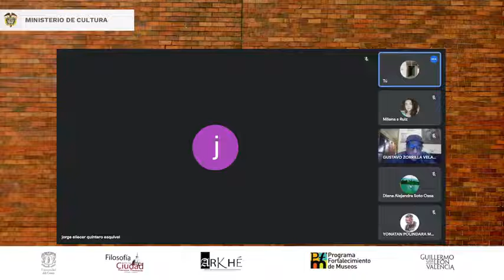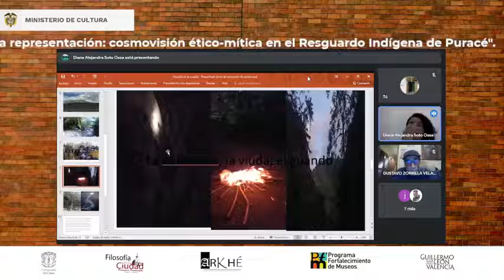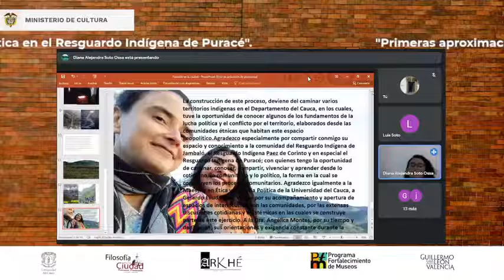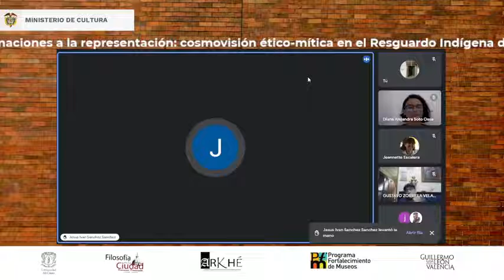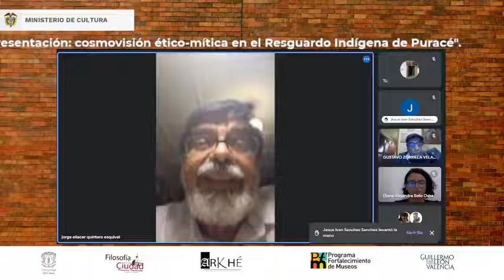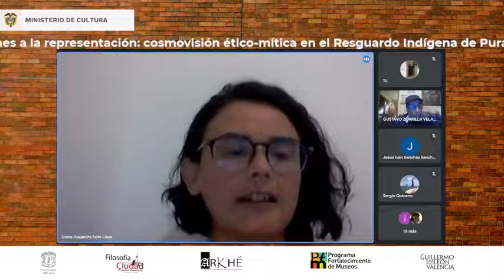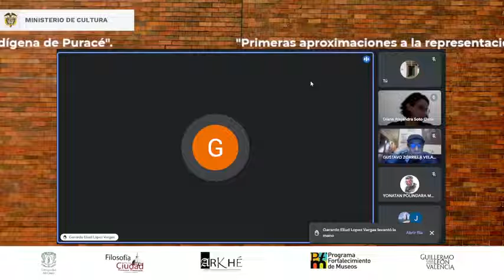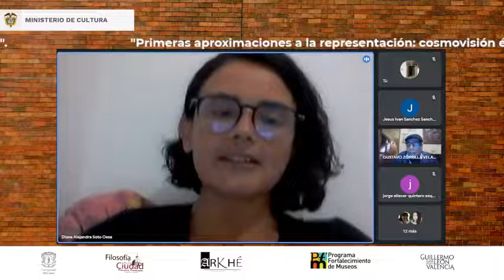Filosofía en la ciudad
"Primeras aproximaciones a la representación: cosmovisión ético-mítica en el Resguardo Indígena de Puracé".

Conferencista invitada:
Diana Alejandra Soto Ossa
Trabajadora Social
Maestrante en Ética y Filosofía Política
Colombia

Moderador:
Dr. Gustavo Zorrilla
Docente
Universidad del Cauca
Colombia